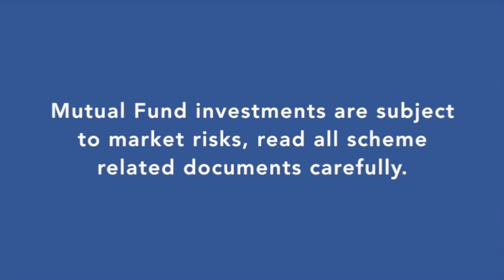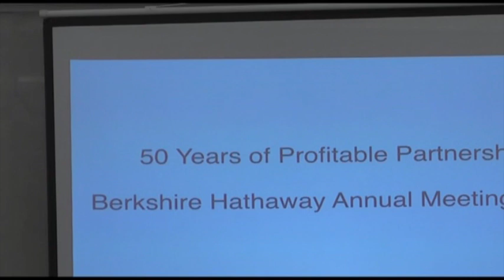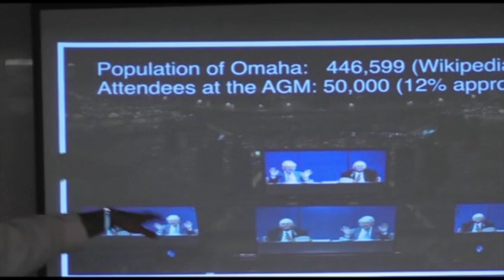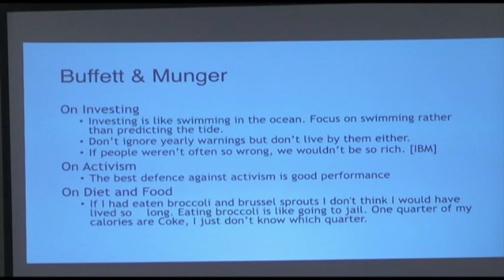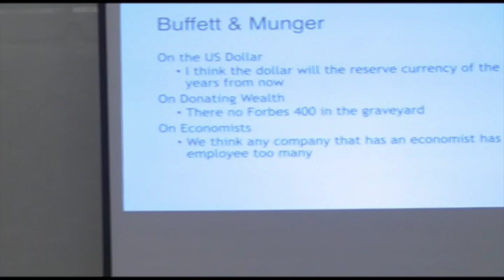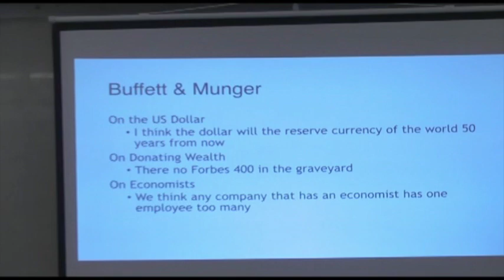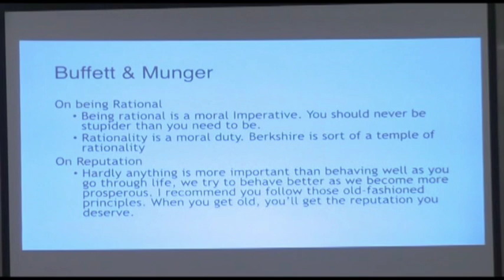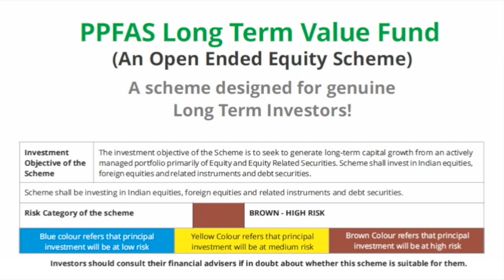Remembering Parag Parikh and takeaways from 2015 Berkshire Hathaway Meeting.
In the Financial Opportunities Forum (FOF) held on 26th May 2015, the following were the sequence of speakers and their contributions:

Neil Parag Parikh, CEO of PPFAS Mutual Fund narrated the life story of late Mr. Parag Parikh.

He discussed about the value system followed by Parag bhai in life itself and applying behavioral finance concepts in the stock market and how to manage emotions in the daily living itself.

Parag bhai was always humble in all spheres of his life and always believed that the way to get rich was to become a successful investor.

This was followed by Raunak Onkar, co-fund manager of the PPFAS Long Term Value Fund. He discussed the nuances of how to identify bubbles in asset classes and also to shape one own's way of preparing a checklist.

This was followed by a presentation by Hansal Thakker on Munger and Buffet views on a few macro factors at the Berkshire Hathway AGM in Omaha. This was the 50th anniversary meeting where the no of attendees touched 50000.

Munger and Buffet highlighted that USD will remain reserve currency for coming 50 years, Interest rate cycles are difficult to predict and they have been wrong most times. They said that due to irrationality in markets over the 50 year investment career, they have become rich.